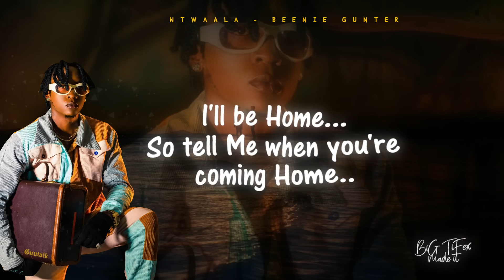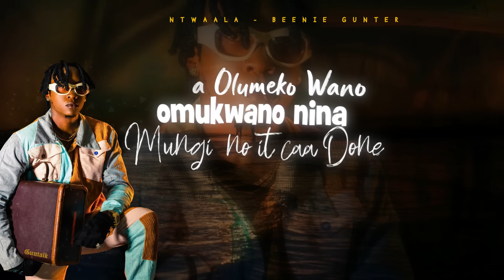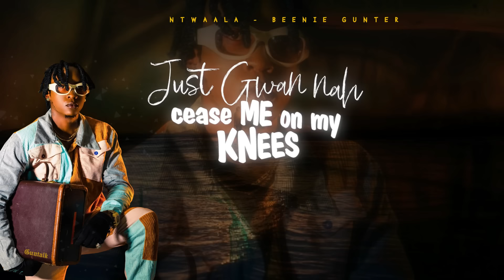Beenie Gunter - Ntwaala ( Official Lyrics Video )